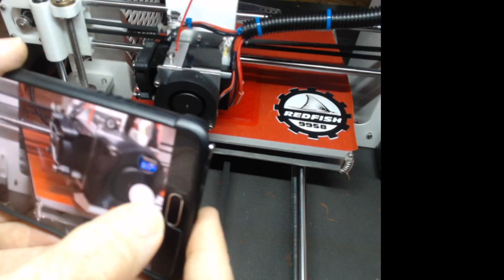Redfish Robotics - FTC 9958 - Thin Capstone V4 - 3D Print Live Stream O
Our Latest Capstone Iteration V4.

Another round of our nearly famous all-night 3D print streams!

This time we're sharing V4 of our small Capstone design, this one (at least in theory) rides on the robot till deployment.

Our 3D printer is on its last legs, so the print is scheduled to take about 7 hours. For reference, we started the print at approximately 8:00 PM CST February 17, 2020.

So, this won't be particularly exciting, and you'll probably see us walking around in the background a lot because our fabrication "shop" (if you can call it that) is on the other side of the bench the printer sits on.

We've also been known to help with math homework where can.

As always, special thanks to our long-time supporters DOW, Servo City & GoBilda for providing the funding, parts and technical support to make broadcasts like this possible.